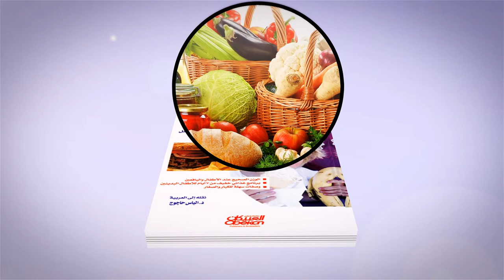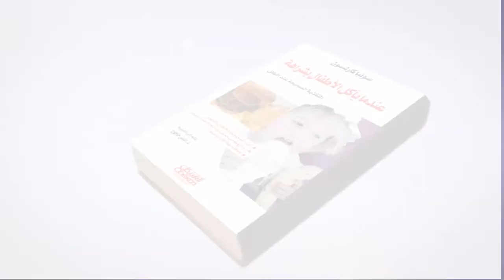عندما يأكل الأطفال بشراهة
بدانة الطفل معضلة الأسرة المعاصرة
تأليف : سونيا كارلسون
 في هذا الكتاب: العدو الأول لطفلك، هل الوجبات السريعة لذيذة حقا؟ ، أطعمة صحية يحبها الأطفال ، الرياضة أولا...
بدانة الطفل ليست مشكلة رشاقة و جمال وحسب،بل مسألة صحة وسلامة، فالوزن الزائد يمكن له أن يتسبب في الكثير من الأمراض الخطيرة ، ويصيب الطفل بالاكتئاب ويزيد من إحساسه بالعزلة. تقدم  المؤلفة  برنامجا غذائيا رائعا لتخليص الطفل البدين من الدهون، ومجموعة تمارين رياضية تساعده على تحويل شحومه إلى عضلات، وتعطيه مظهرا رشيقا جذابا.

عندما يأكل الأطفال بشراهة دليل الأسرة إلى تنشئة أطفال أصحاء وسعداء
سيناريو وإشراف المهندس عماد فؤاد صباغ